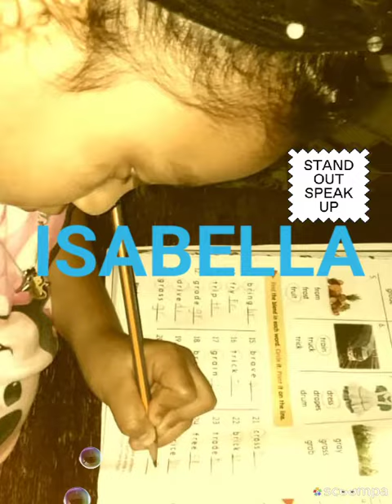Compartir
Video collage